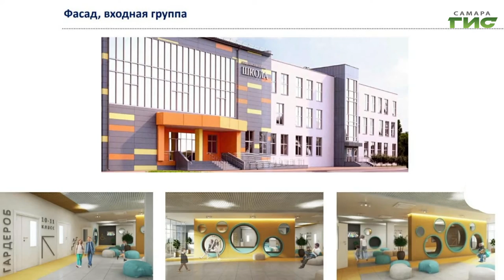На месте лагеря "Экономист" начали готовить площадку для строительства школы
На месте бывшего спортивно-оздоровительного лагеря "Экономист" начали готовить площадку для строительства школы. Она будет рассчитана на 600 мест. Когда она откроет свои двери знает Анатолий Головко.